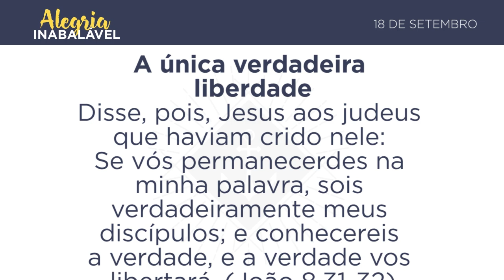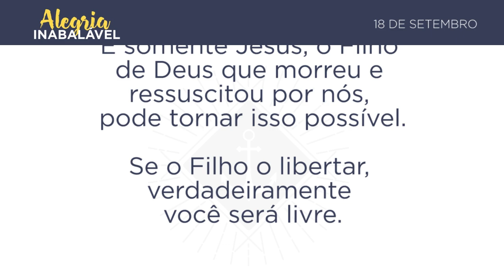18 de Setembro - A única verdadeira liberdade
A única verdadeira liberdade
Disse, pois, Jesus aos judeus que haviam crido nele: Se vós permanecerdes na minha palavra, sois verdadeiramente meus discípulos; e conhecereis a verdade, e a verdade vos libertará. (João 8.31-32)